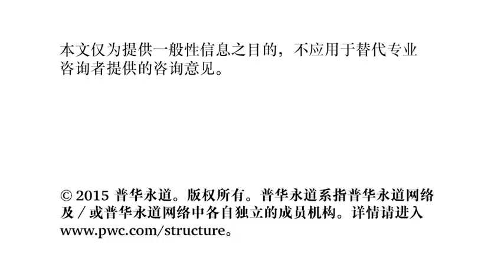Outlook for Asia's infrastructure needs 亚洲基础设施需求展望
Mark Rathbone, PwC Asia Pacific Capital Projects & Infrastructure Leader, discusses the outlook for infrastructure investment in the region.

普华永道亚太地区资金项目和基础设施业务主管合伙人Mark Rathbone阐述亚洲基础设施需求展望。